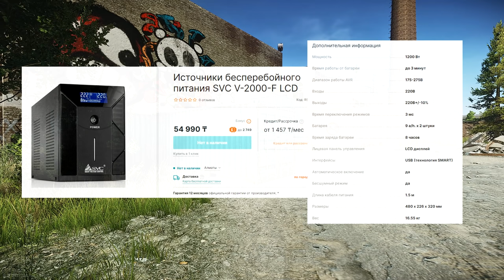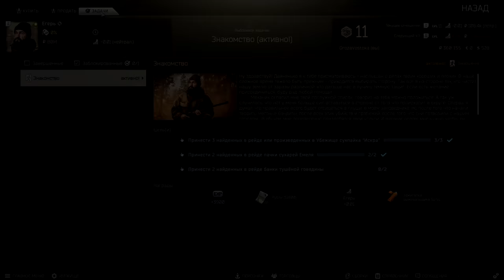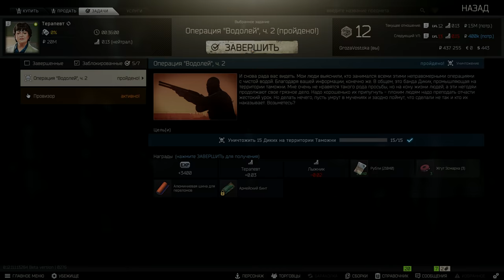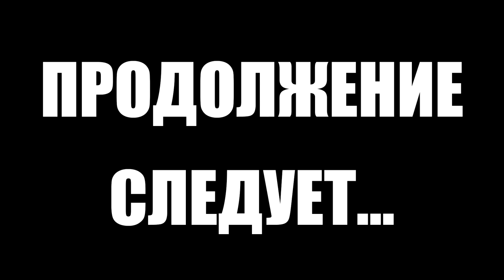Тарков прокачка с нуля. Путь со дна 2. День 6 Escape from Tarkov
В этом выпуске выполнены следующие квесты в Тарков:
1. Санэпиднадзор. Часть 2 (Терапевт)
2. Пэйнкиллер (Терапевт)
3. Садоводство. Часть 1 (Механик)
4. Садоводство. Часть 2 (Механик)
5. Операция "Водолей". Часть 2 (Терапевт)
6. Провизор (Терапевт)